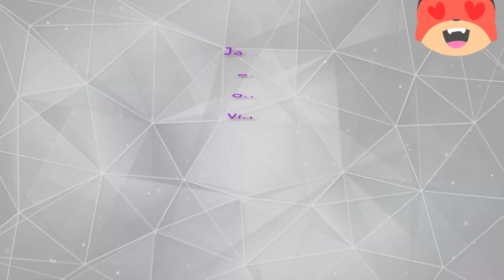Princesa de Papel - Erin Watt (The Royals #1) | Resenha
Links para a promoção!

Sinopse: O primeiro livro da série The Royals, a nova sensação new adult dos EUA. Ella Harper é uma sobrevivente. Nunca conheceu o pai e passou a vida mudando de cidade em cidade com a mãe, uma mulher instável e problemática, acreditando que em algum momento as duas conseguiriam sair do sufoco. Mas agora a mãe morreu, e Ella está sozinha. É quando aparece Callum Royal, amigo do pai, que promete tirá-la da pobreza. A oferta parece tentadora: uma boa mesada, uma promessa de herança, uma nova vida na mansão dos Royal, onde passará a conviver com os cinco filhos de Callum. Ao chegar ao novo lar, Ella descobre que cada garoto Royal é mais atraente que o outro – e que todos a odeiam com todas as forças. Especialmente Reed, o mais sedutor, e também aquele capaz de baixar na escola o “decreto Royal” – basta uma palavra dele e a vida social da garota estará estilhaçada pelos próximos anos. Reed não a quer ali. Ele diz que ela não pertence ao mundo dos Royal. E ele pode estar certo.

“Intenso, quente e assustador – eu não consigo parar de pensar em Princesa de papel” Emma Chase, Autora Da Série Tangled.